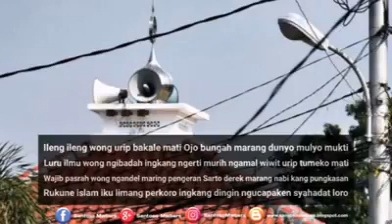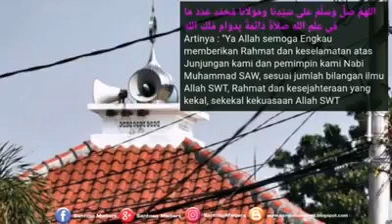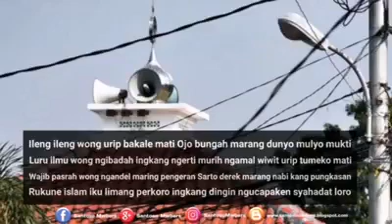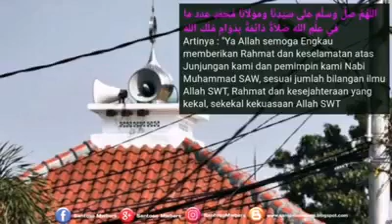Rukune islam iku limang perkoro